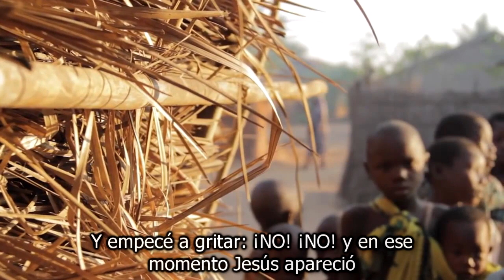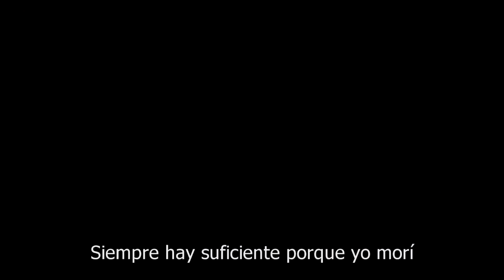HEIDI BAKER - Stop For the one ( Subtitulado español )